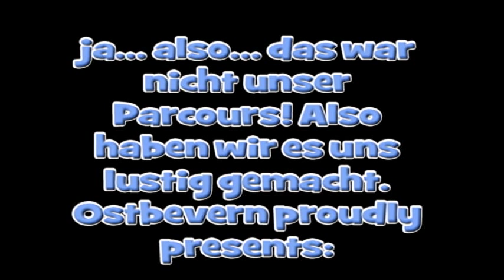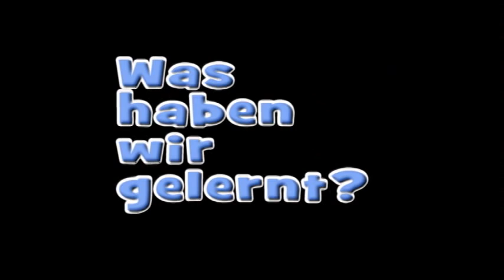Trainingsweltmeister - Wettbewerbsbeitrag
Der Verein Hund, Spaß & Sport Ostbevern bewirbt sich um den Titel "Trainingsweltmeister Oktober"